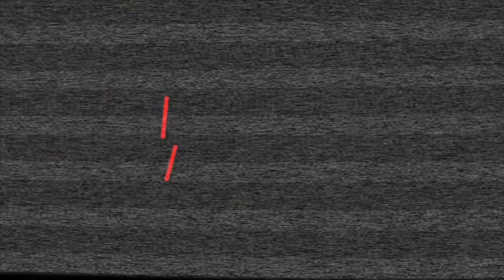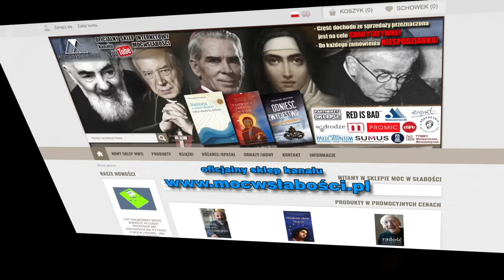SZATAŃSKA GŁUPOTA PROWADZI do WOJNY /św. Ludwik M. Grignion de Montfort/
🔥 BIBLIA AUDIO dla WIDZÓW kanału MOCwSŁABOŚCI:
🎬 Muzyka:
Biblioteka Audio YouTube